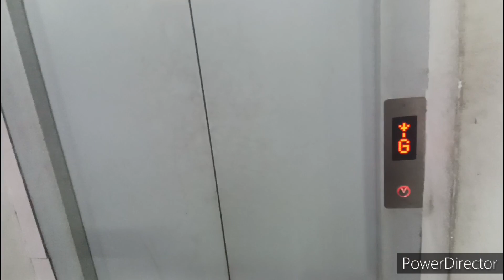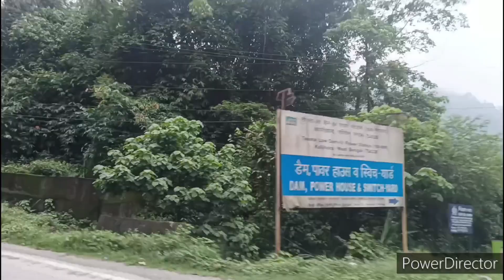Patna Se Silliguri then Sikkim ❤